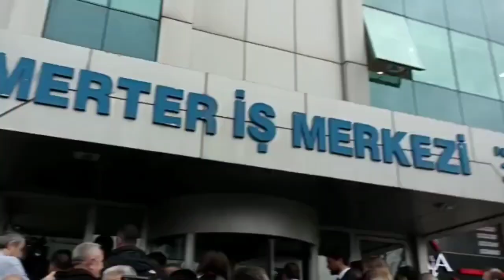Kemal Kılıçdaroğlu, İYİ Parti İstanbul İl Başkanlığı'nda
CHP Genel Başkanı Kemal Kılıçdaroğlu, İYİ Parti İstanbul İl Başkanlığı'nda